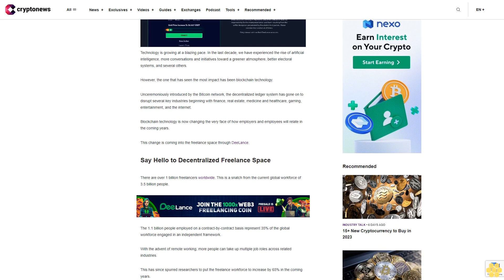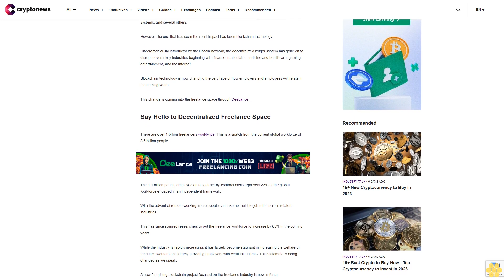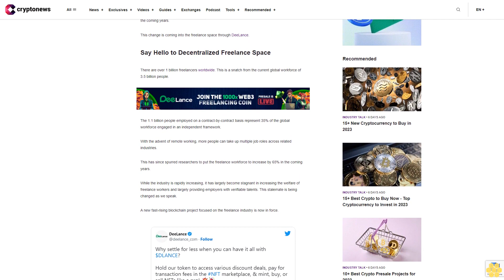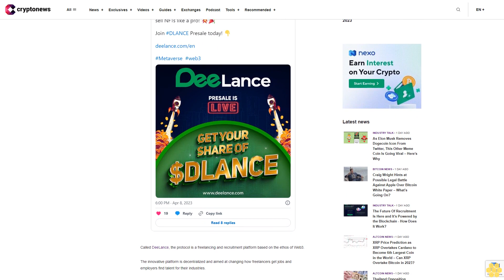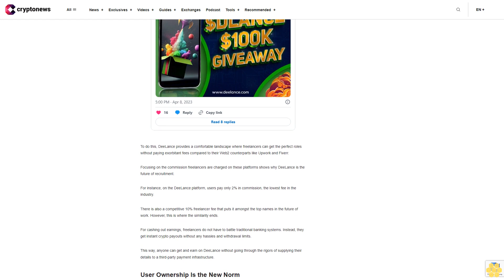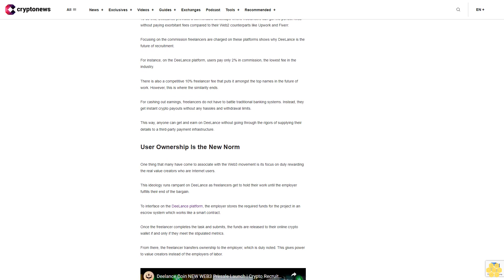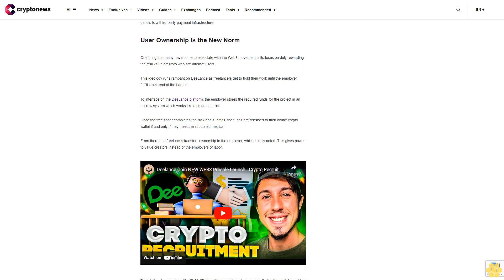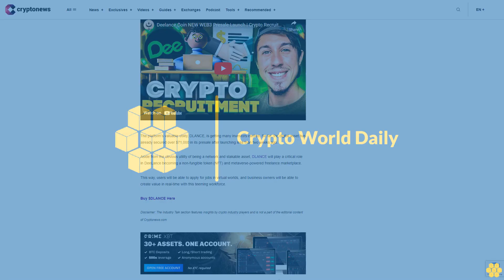The Future Of Recruitment Is Here and It’s Powered by the Blockchain - How Does It Work?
Technology is growing at a blazing pace. In the last decade, we have experienced the rise of artificial intelligence, more conversations and initiatives toward a greener atmosphere, better electoral systems, and several others.

However, the one that has seen the most impact has been blockchain technology.

Unceremoniously introduced by the Bitcoin network, the decentralized ledger system has gone on to disrupt several key industries beginning with finance, real estate, medicine and healthcare, gaming, entertainment, and the internet.

Blockchain technology is now changing the very face of how employers and employees will relate in the coming years.

This change is coming into the freelance space through DeeLance.

Say Hello to Decentralized Freelance Space.

There are over 1 billion freelancers worldwide. This is a snatch from the current global workforce of 3.5 billion people.

The 1.1 billion people employed on a contract-by-contract basis represent 35% of the global workforce engaged in an independent framework.

With the advent of remote working, more people can take up multiple job roles across related industries.

This has since spurred researchers to put the freelance workforce to increase by 65% in the coming years.

While the industry is rapidly increasing, it has largely become stagnant in increasing the welfare of freelance workers and largely providing employers with verifiable talents. This stalemate is being changed as we speak.

A new fast-rising blockchain project focused on the freelance industry is now in force.

Called DeeLance, the protocol is a freelancing and recruitment platform based on the ethos of Web3.

The innovative platform is decentralized and aimed at changing how freelancers get jobs and employers find talent for their industries.

DeeLance is the first of its kind in a fast-paced crypto marketplace and aims to radically change the freelance ecosystem as a whole.

To do this, DeeLance provides a comfortable landscape where freelancers can get the perfect roles without paying exorbitant fees compared to their Web2 counterparts like Upwork and Fiverr.

Focusing on the commission freelancers are charged on these platforms shows why DeeLance is the future of recruitment.

For instance, on the DeeLance platform, users pay only 2% in commission, the lowest fee in the industry.

There is also a competitive 10% freelancer fee that puts it amongst the top names in the future of work. However, this is where the similarity ends.

For cashing out earnings, freelancers do not have to battle traditional banking systems. Instead, they get instant crypto payouts without any hassles and withdrawal limits.

This way, anyone can get and earn on DeeLance without going through the rigors of supplying their details to a third-party payment infrastructure.

User Ownership Is the New Norm.

One thing that many have come to associate with the Web3 movement is its focus on duly rewarding the real value creators who are Internet users.

This ideology runs rampant on DeeLance as freelancers get to hold their work until the employer fulfills their end of the bargain.

To interface on the DeeLance platform, the employer stores the required funds for the project in an escrow system which works like a smart contract.

Once the freelancer completes the task and submits, the funds are released to their online crypto wallet if and only...